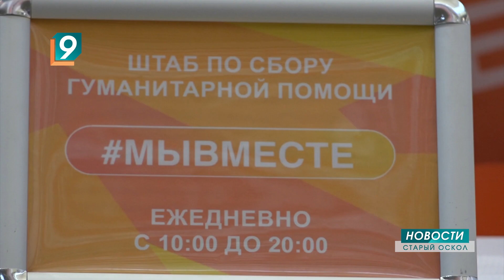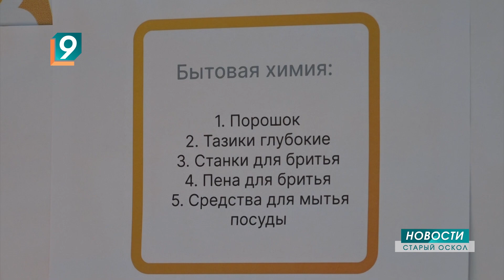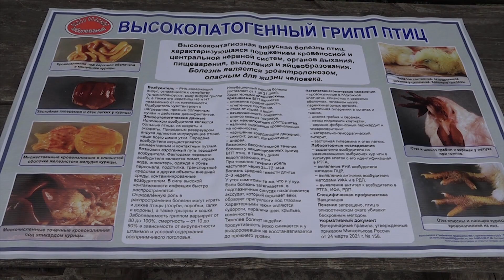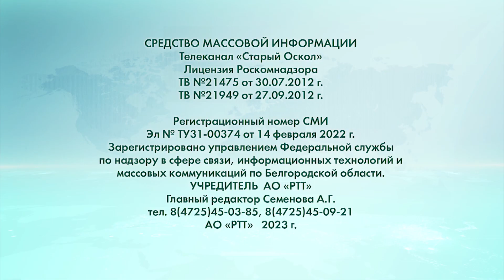Новости Старого Оскола от 13 июня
Сегодня в выпуске:
- В Старый Оскол прибыла партия гуманитарной помощи от фонда "Поколение" - 20 тыс. наименований предметов первой необходимости.
- Помочь может каждый: в "Боше" организован пункт сбора помощи для беженцев.
- Администрация просит откликнуться жителей округа, которые принимали участие в строительстве БАМа.
- Готовые к труду и обороне семьи приняли участие в фестивале ГТО.